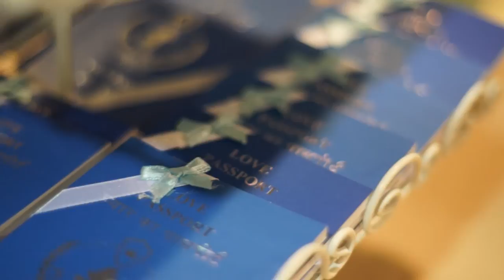Wedding Ceremony Pla Beaver